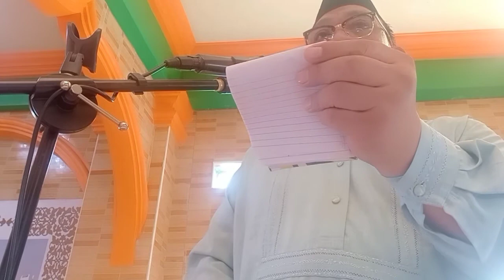Friday Khutbah Jumada Al-thania 23, 1442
Masjed Sultan Bob Datimbang